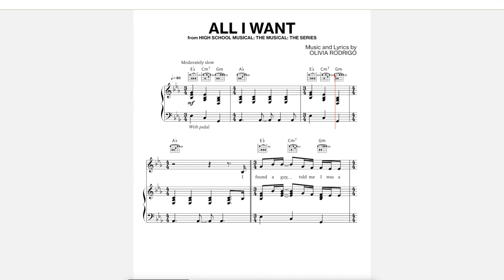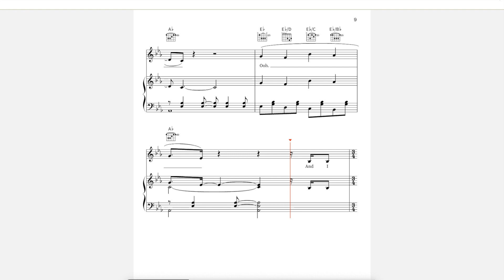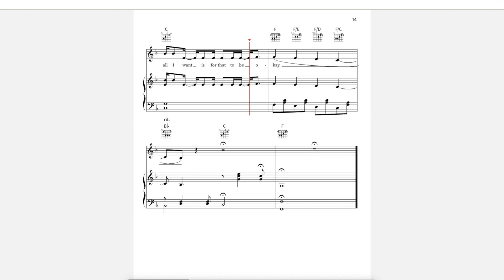All I Want Video Guide Sheet Music Key of Eb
This will help you to understand the counting and pitches for this melody!